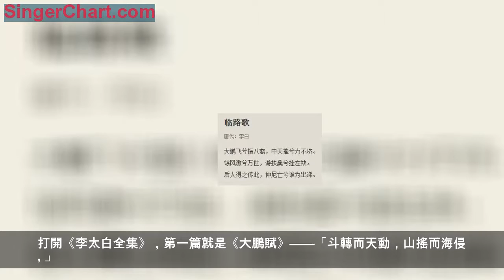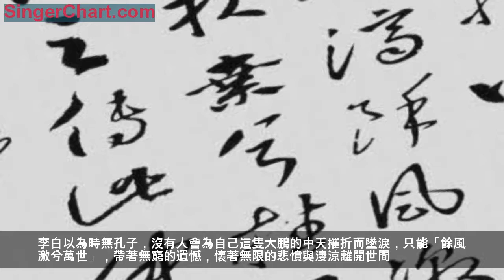詩仙絕唱！李白寫下的最後一首詩，千古無人能及！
「李杜文章在，光焰萬丈長。」李白作為中國最偉大的詩人之一，一生詩篇無數。以至於「詩必盛唐，唐後無詩。」
李白一生張狂浪漫，千百年幾乎無人能及，自稱「酒中仙」！以至「天子來呼不上船」，「力士脫靴」，「貴妃磨墨」。生得是「夢金星而生」，死則要醉中撈月而死。酒是他的身，月是他的魂，他是俠客，是詩人，是酒鬼，也是大鵬。
可惜，人終有一死，安史之亂後，六十一歲的李白請纓殺敵，卻被「腐脅疾」也就是膿胸症擊倒，不得不投靠族叔李陽冰，年六十有二，不偶，賦《臨終歌》（即《臨路歌》）而卒。一代詩仙，就此隕落。
打開《李太白全集》，第一篇就是《大鵬賦》——「斗轉而天動，山搖而海侵。」。受了莊子《逍遙遊》中鯤鵬形象的影響，李白將大鵬化為自身的精神圖騰象徵。在《上李邕》中：「大鵬一日同風起，扶搖直上九萬里。假令風歇時下來，猶能簸卻滄溟水。」也是以大鵬自比。
李白他自己就是大鵬，他像大鵬一樣鵬飛，九死不悔。他學劍，他書文，懷著「安江山社稷，濟蒼生天下」的大志，卻被「賜金放還」。現在大鵬飛到不能再飛了，那就為大鵬唱一支悲壯的《臨終歌》吧。
李白以為時無孔子，沒有人會為自己這隻大鵬的中天摧折而墜淚，只能「餘風激兮萬世」，帶著無窮的遺憾，懷著無限的悲憤與淒涼離開世間。等待後世的知音，將他的精神、氣概連同他的詩卷，留在天地間。
杜甫說：「李白詩無敵」，可這樣的李白還是走了。孤獨的李白以《臨終歌》告別了這個世界。即使李白在臨終之際，舊夢破碎，卻又生出新的夢：大鵬版塊夭折，遺風也要激昂千秋萬代，詩篇不朽！永不凋零！